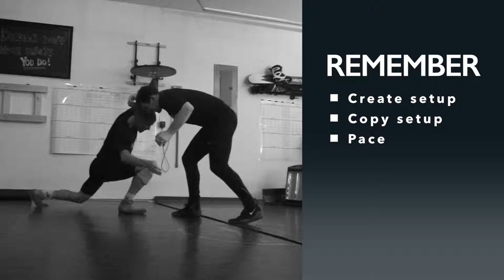Copy Cat Drill 30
Use this drill to get techniques and set ups flowing and to start transitioning together. I love to use this drill when working with a kid that just needs to think less, and act more.

ALL IN Wrestling is a channel with goals to give wrestling fanatics FREE coaching, mentorship, and guidance as well as introduce many tools that the best wrestlers use everyday. Our company is designed on the popularized concept of going ALL IN! It's a lifestyle, its a choice, and it's time!